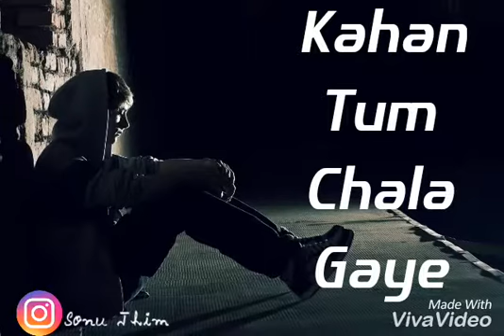Chithi Na Koi Sandesh status